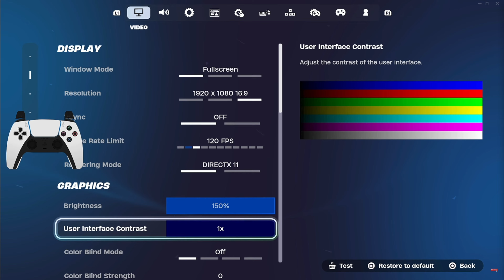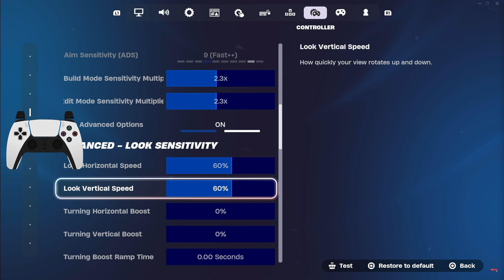NEW Best Controller SETTINGS & Sensitivity For Reload Ranked! (Fortnite Tutorial)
SEASON 4 IS HERE! Hey guys, It's Layce back here with another video, in today's video I show you guys my UPDATED settings for Ranked Reload!

🟣 Code: "LAYCEE" In The Item Shop!

mm:ss - title

00:00 - Ranked Reload Gameplay
13:00 - Settings

fastest editor
console
best fortnite player
faze sway